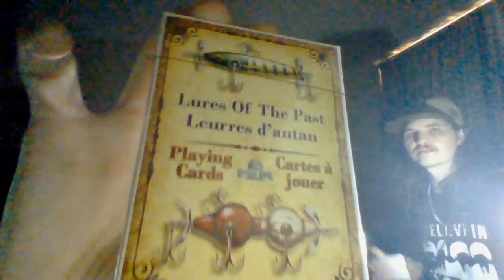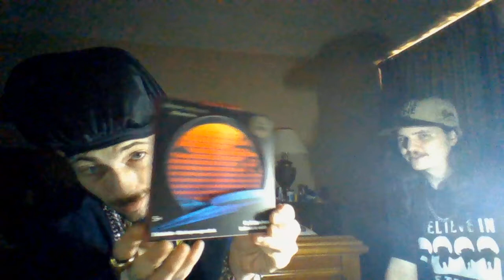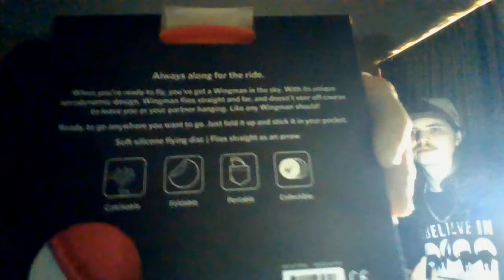Lamps Before Dark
Please! Help Support my music @

What is freddy Up to? (Instagram) @iamfreddybrickz